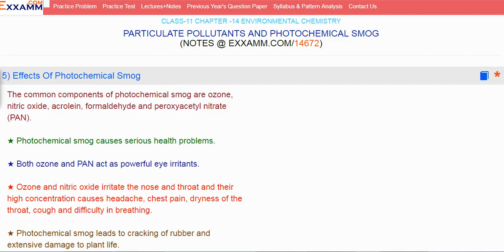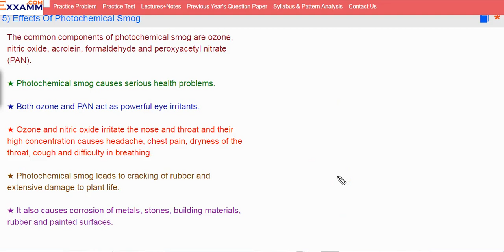Effects of photochemical smog|Class11 Chapter14|CBSE|NCERT